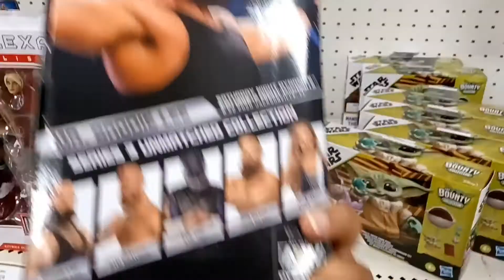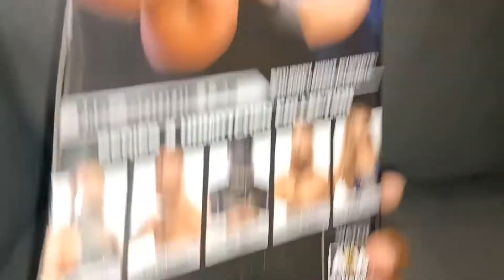TOY HUNT FOR WWE OR AEW FIGURES! (AMAZING FINDS)